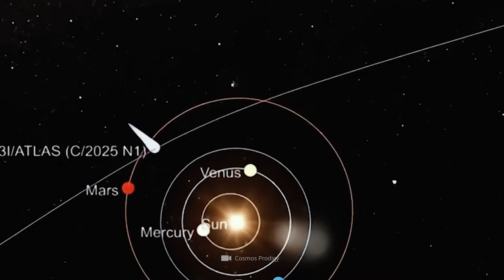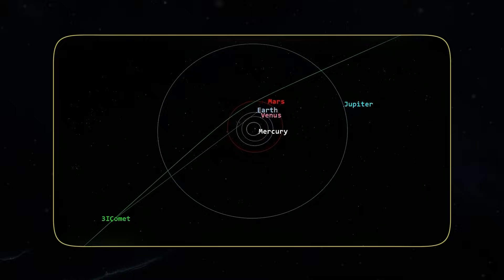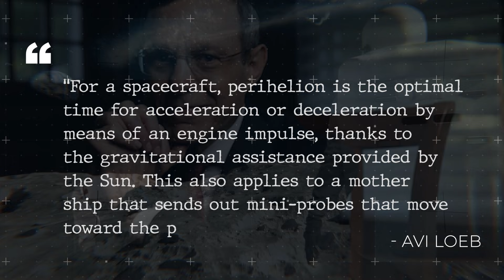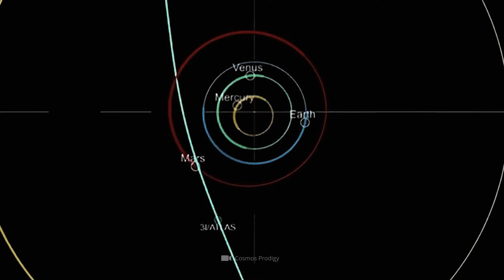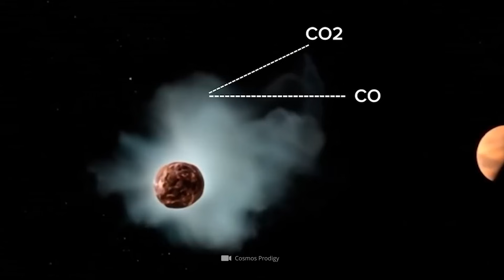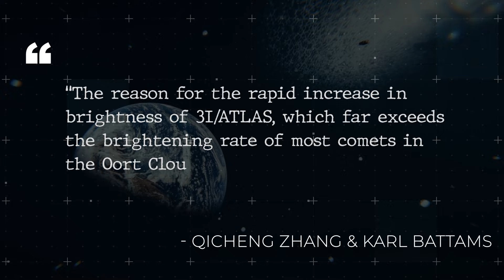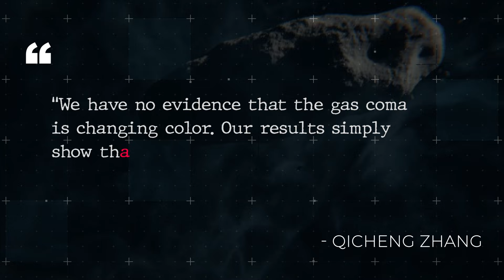3I/ATLAS Is Now Too Close to the Sun... And You Won’t Believe What It’s Doing!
3I/ATLAS is doing 3I/ATLAS things again! Since the interstellar chunk was discovered in the summer, it has turned practically everything we thought we knew about comets upside down. Recently, the object passed its closest point to the sun—and once again behaved completely differently than scientists had expected! Just like Oumuamua before it, 3I/ATLAS exhibited a mysterious acceleration that cannot be explained solely by the influence of gravity! Added to this was an unusually rapid and strong increase in brightness – and spectacular evidence that our guest is covered with structures that absolutely no one had expected. But what does all this mean in concrete terms? Are the signs now mounting that the interstellar visitor is in fact something completely different from a natural space rock – or can the supposed anomalies be explained in other ways?